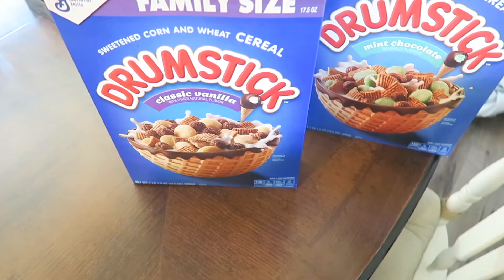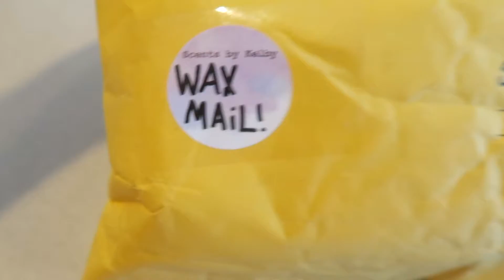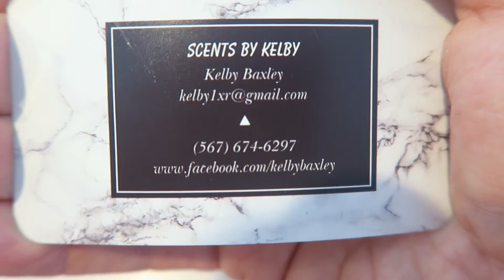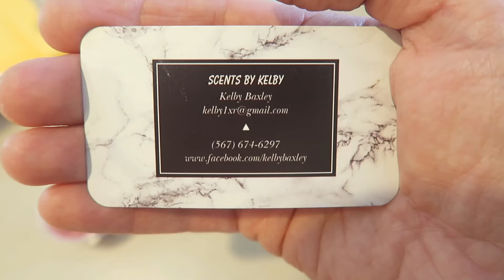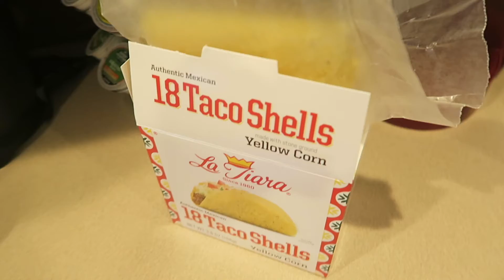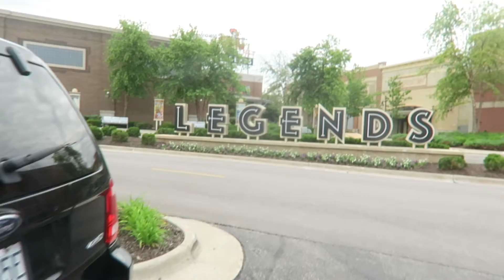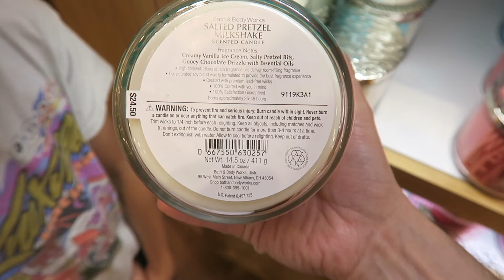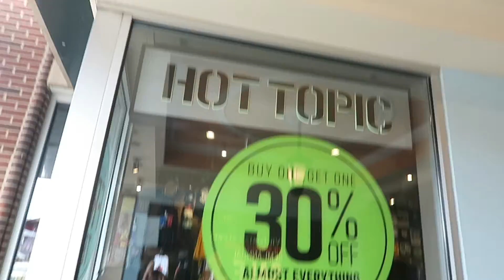Outlet Shopping! / Vlog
Wednesday 6/5/19 - Thursday 6/6/19 Vlog!